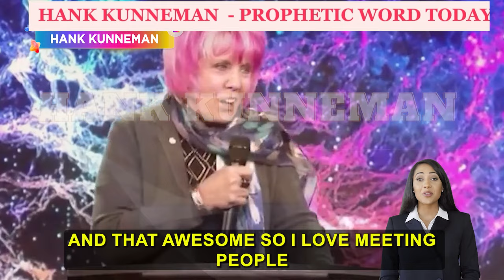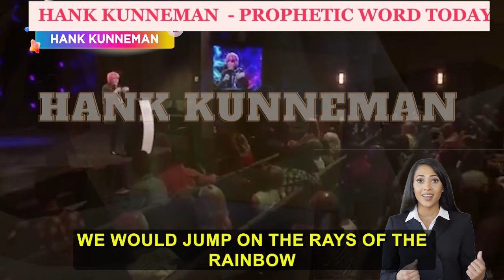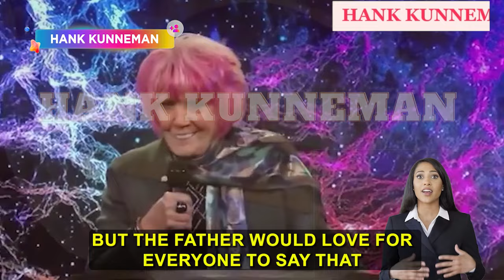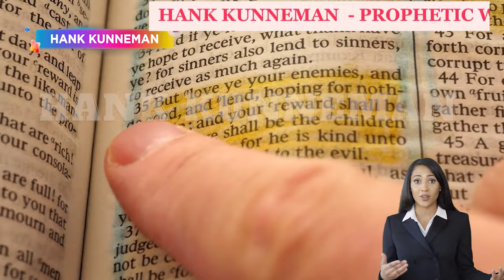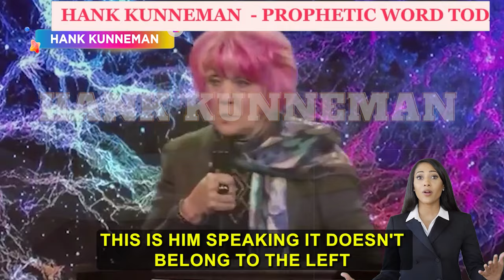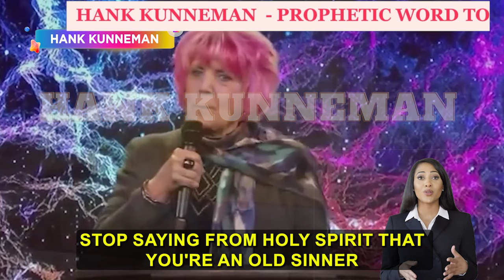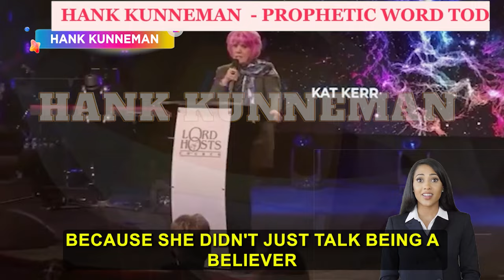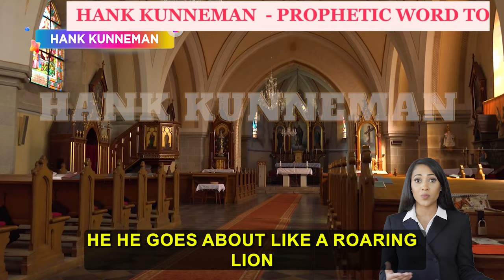Hank Kunneman and Kat Kerr 💙 I'M ABOUT TO CRASH BOTH PARTIES REPUBLICAN & DEMOCRAT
HANK KUNNEMAN
4620 E 53RD STREET
SUITE 200

1)This video has no negative impact on the original works (It would be positive for them)
2)This video is also for teaching purposes.
3)It is not transformative.
4)I only used bits and pieces of videos to get the point across where necessary.